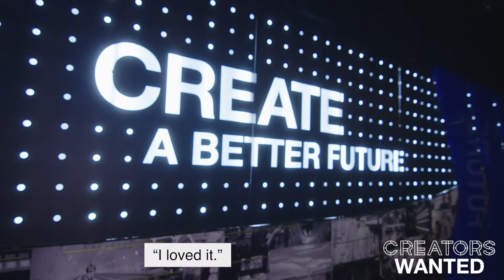Creators Wanted: What did they think in Columbus?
The reviews are in from the first stop of the Creators Wanted Tour Live in Columbus, Ohio, and it's working: students and teachers are inspired by a future in modern manufacturing.